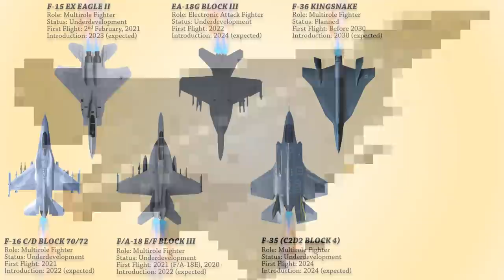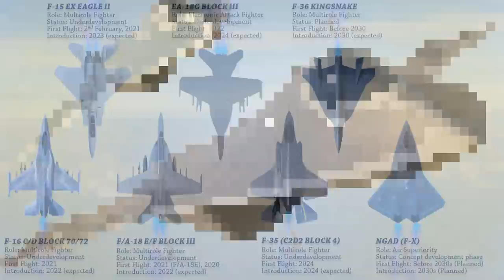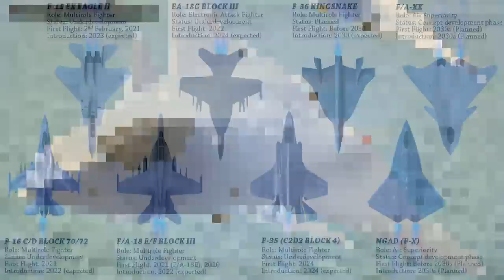8 Upcoming Combat Jets Of USA (2023)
Video description: Two nations which are the biggest threats to USA is Russia and China. China is the pacing challenge, and they are actively working to erode US competitive advantages. The US Air Force is pursuing a number of upgrades and modifications to address those new challenges. Streamlining and updating the fighter fleet has been a particular focus. Many fighters are still underdevelopment and will take to the skies in the foreseeable future. This video presents the 8 upcoming Combat Jets of USA.